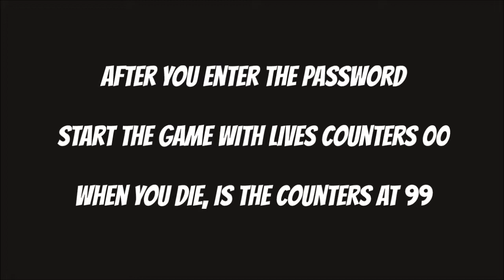SNES The Addams Family Password Start with 100 Lives, 4 Hearts and Sword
Pro Action Replay Codes :

Infinite Lives:                                  7E00AC05
Infinite Flying Hat:                         7E0064FF
Infinite Sword:                                7E00EE01
Invincible:                                        7E00C302
Extra Life when pick up a Dollar: 7E00AB99